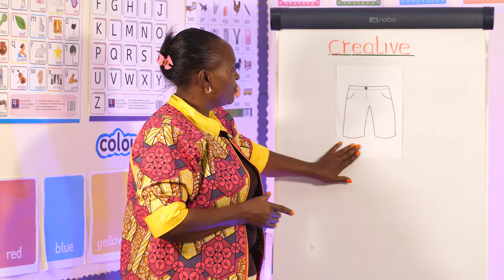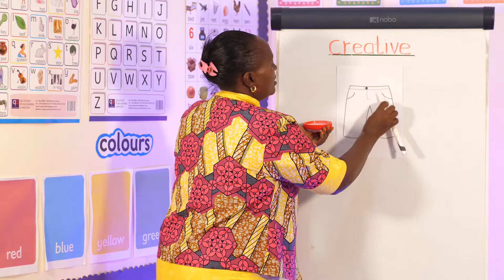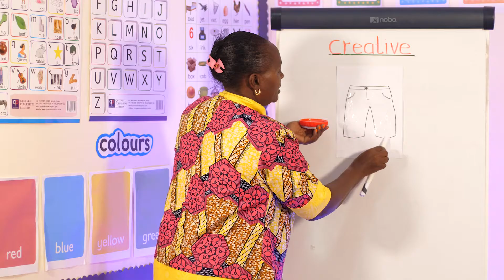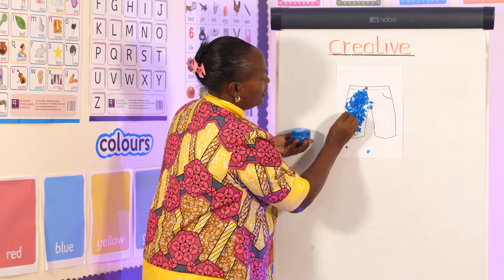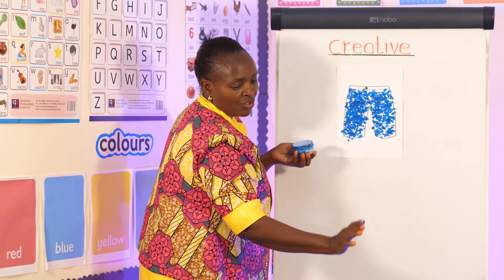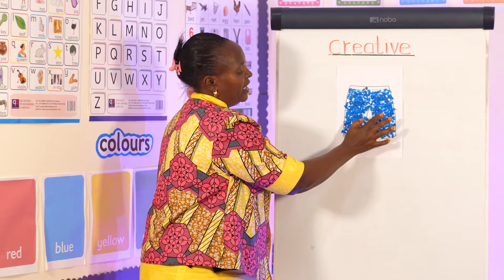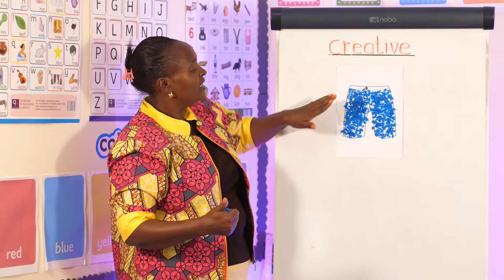Lesson 20 - Creative Activities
Language Activities  (Age 3 - 6)